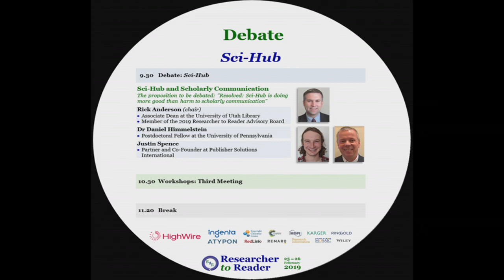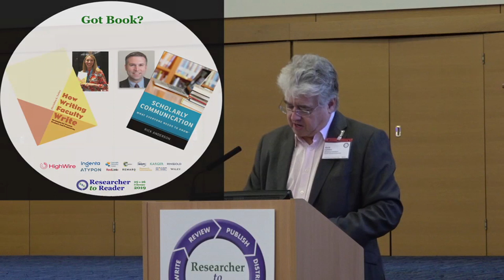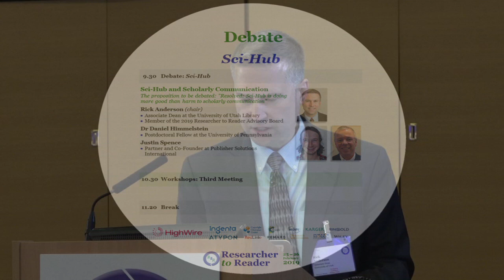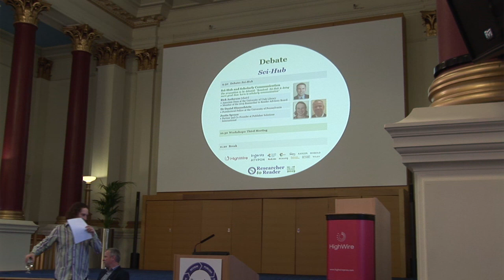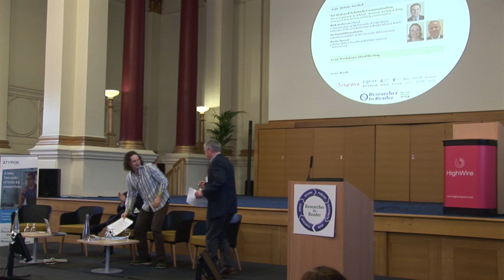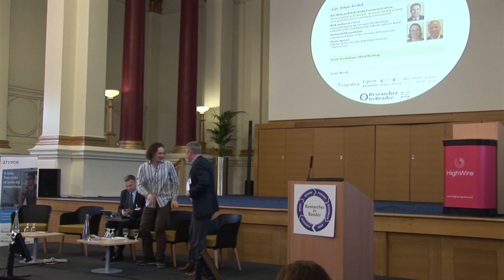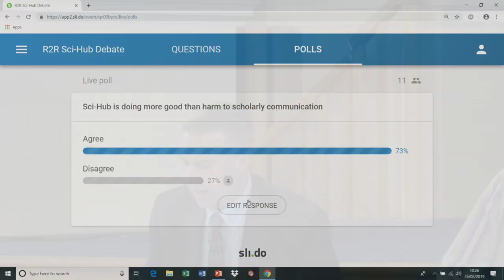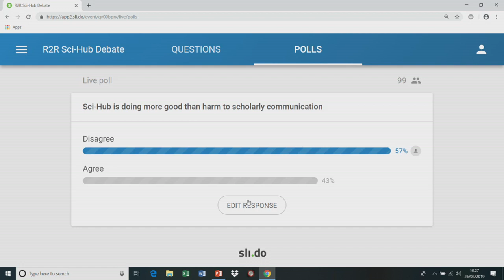R2R 2019 - 07 - Sci-Hub Debate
Presentation from the 2019 Researcher to Reader Conference
A transcript of the speeches from this debate is posted